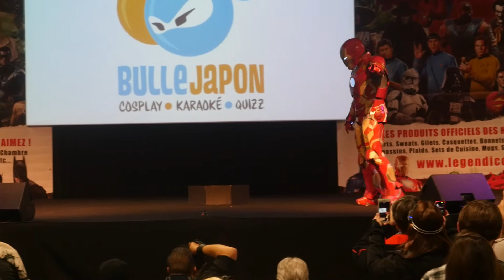Paris Manga 22 - NCC American Session Samedi - 08 - Ironman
Crédit Cosplay: (cosplayeurs , merci de commenter en précisant le crédit à ajouter)

Remerciements:
* aux cosplayeurs.
* au public.